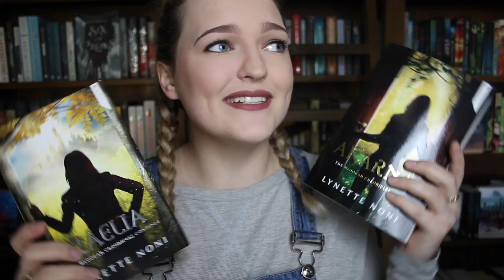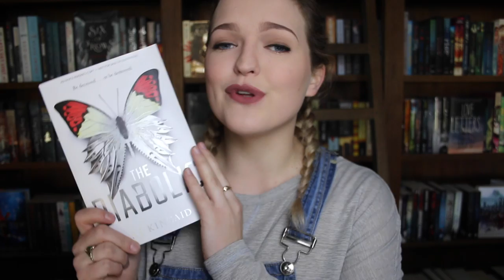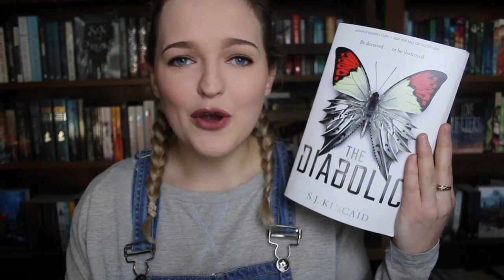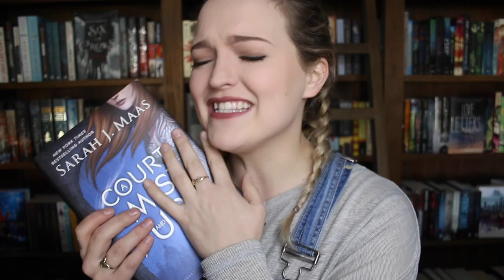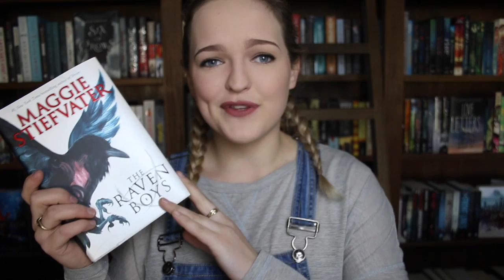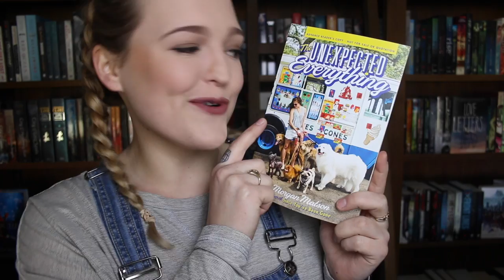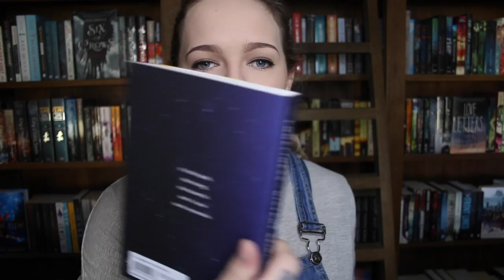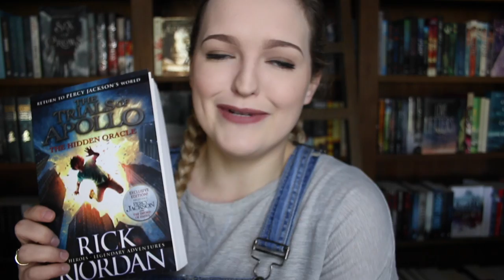MID YEAR BOOK FREAK OUT TAG (2016)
Don't forget to tag me in your videos or let me know so I can watch them will hearts in my eyes!